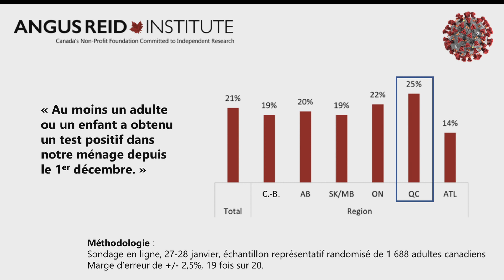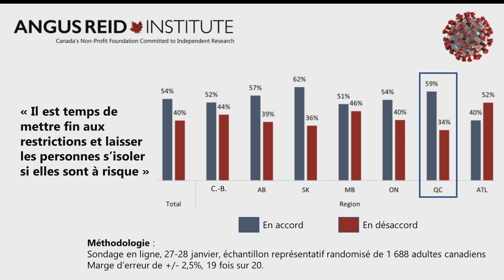Coronavirus : Un ménage canadien sur cinq infecté depuis décembre selon un sondage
Un nouveau sondage réalisé par la firme Angus Reid met en lumière l'ampleur de la propagation de la COVID-19 et du variant Omicron à travers le Canada depuis le 1er décembre. Aussi, les Québécois sont parmi les Canadiens les plus enclins à souhaiter le retrait des restrictions sanitaires.
Les détails avec Jean-François Blanchet.

Suivez ICI Québec sur différentes plateformes